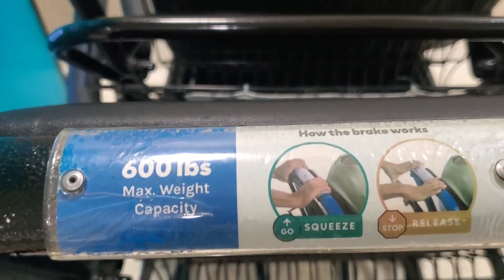Airport Travel Tips for Seniors, Family, Wheelchair and Navigation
Join Janet Dee, a licensed physical therapist, as she explains current wheel chair options, accommodations and perks of using a wheelchair in an airport.
Learn travel tips and tricks for seniors to encourage safe and enjoyable travel.